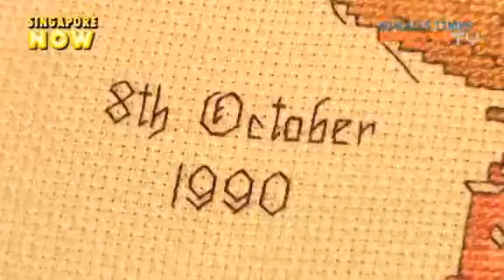Did they fail the love test? (Love Story 1.4)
Shirley and Kenneth have been together for two decades, but how well do they know each other?Let's find out!